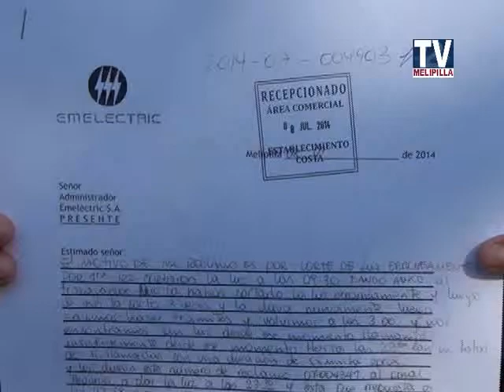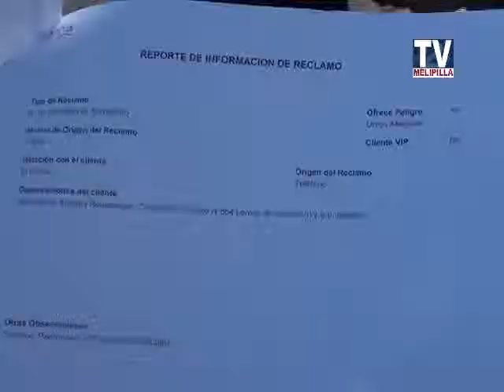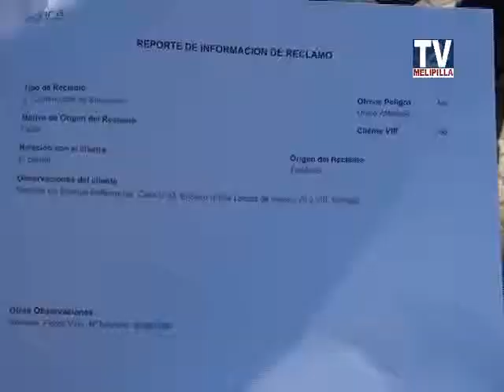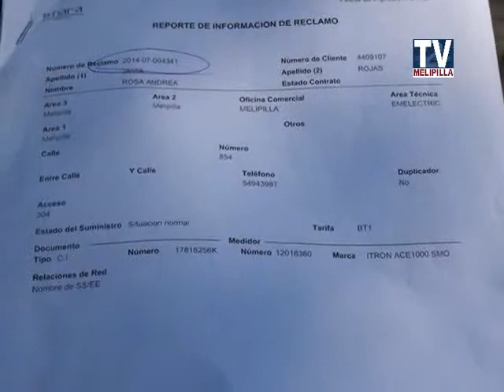08 JULIO 2014 RECLAMO A EMELECTRIC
RECLAMO A EMELECTRIC